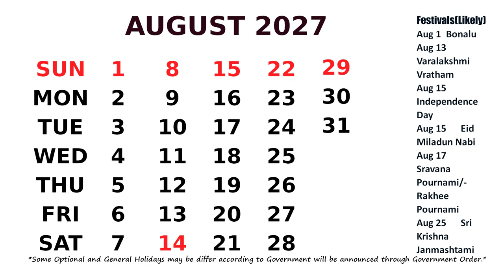August Calendar 2027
Calendar August 2027 with Holidays.